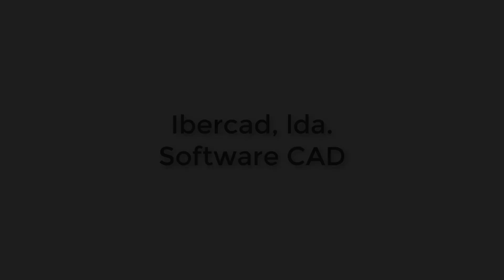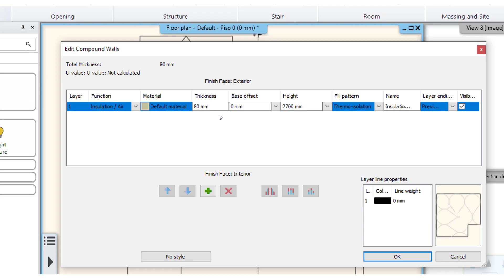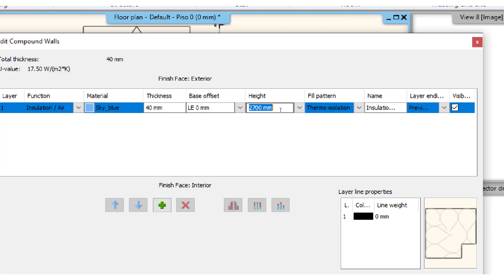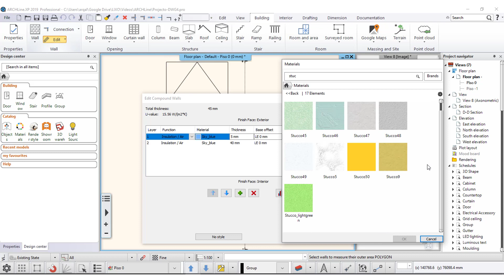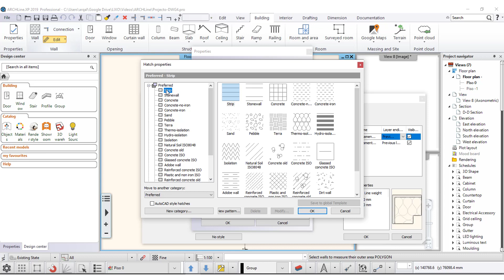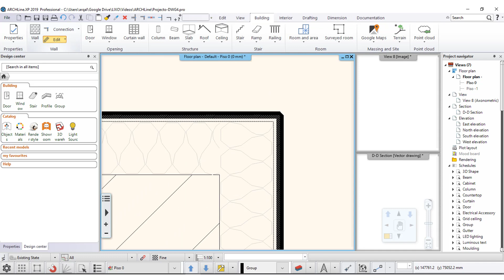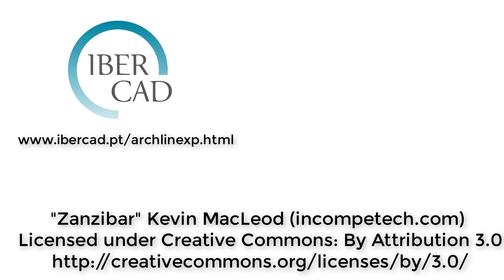Tutorial ARCHLineXP Software BIM: Aplicar "Capoto" Sobre as Paredes de um Projecto Concluído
Uma das soluções muito em voga nos dias de hoje, quando o comportamento térmico de uma edifício é deveras deficiente, é a colocação de um isolamento térmico pelo exterior com uma camada de argamassa de revestimento (vulgarmente conhecido por "capoto"). No ARCHLineXP a colocação deste revestimento sobre as paredes exteriores de um projecto já concluído é muito simples, conforme pode verificar neste tutorial exclusivo da Ibercad, distribuidor oficial em Portugal do ARCHLineXP, o Software BIM compatível com o formato .IFC.